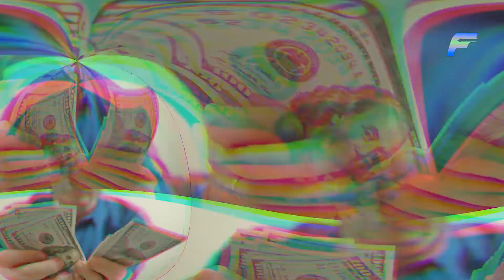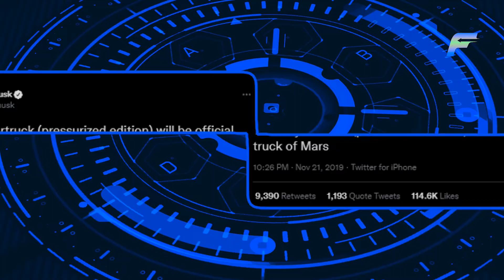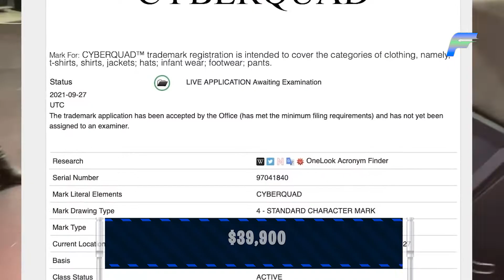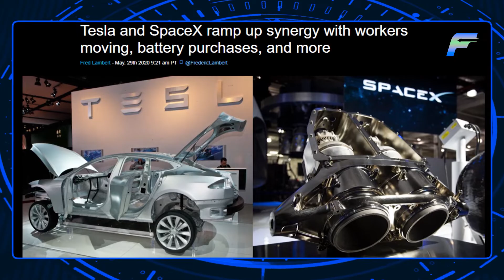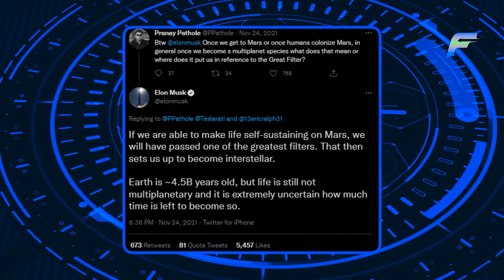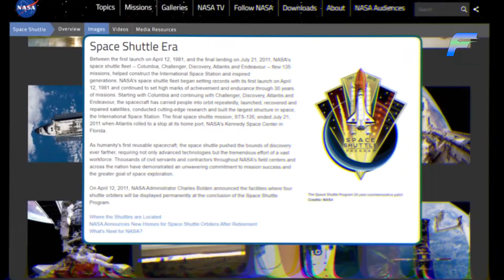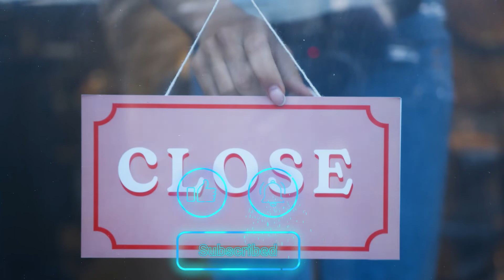Elon Musk REVEALS New Tesla Truck For SpaceX on Mars!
Elon Musk, the founder of SpaceX, has reiterated his long-standing goal of landing humans on the surface of Mars within the next five to 10 years. The world's richest man also owns Tesla motors and the Boring company and aims to make humanity a multi-planetary species through a colony on Mars. He wants to achieve his goal as quickly as possible, to ensure Mars is sustainable before 'Earth gets too hot for life in about 500 million years.' And that's why through his Tesla company, he has developed a truck that his other company, SpaceX, will use to explore Mars.
Elon Musk has flown so high, so fast that it is hard not to wonder when and how he will crash to Earth. How could he not? Musk is so many things – inventor, entrepreneur, billionaire, space pioneer, inspiration for Iron Man's playboy superhero Tony Stark – and he has pushed the boundaries of science and business, doing what others declare impossible. At some point, surely, he will fall victim to sod's law of gravity.